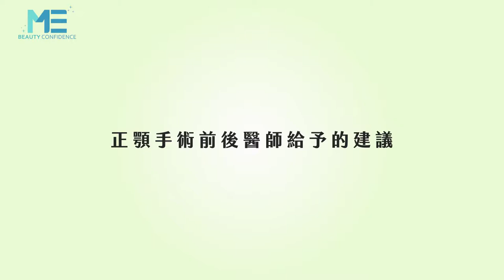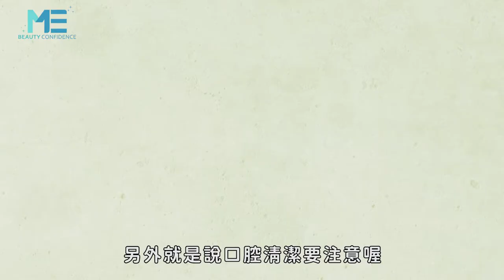整型｜正顎手術前要注意什麼？術後要怎麼休養？ft.顱顏外科姚全豐醫師【ME美醫誌】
術前術後是否有需要注意的狀況呢？醫師提點除了術前BMI與生活作息需先調整正常外，若是有抽菸的習慣必須要先戒菸，而平時有做有氧運動也會有助於麻醉恢復，這幾點都相當重要！而術後生活作息一樣要規律外，口內初期還有手術傷口所以口腔清潔需特別去注意，而術後前期盡量吃軟的食物，下巴固定的鈦金屬板也會固定的較完整！

各節重點：
00:11 術前術後醫師小建議
00:38 正顎手術前準備
01:45 正顎手術後恢復小建議

延伸閱讀：
整型｜正顎手術後要如何照護神經？教你正顎手術該注意的眉角！ft.顱顏外科姚全豐醫師【ME美醫誌】
植髮｜頭髮為什麼會分岔？如何減少頭髮分岔？ft.皮膚科蔡宗樺醫師【ME美醫誌】